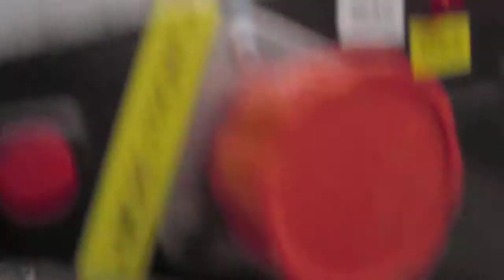MVI 0169 060709Chassis AboveDonsArea